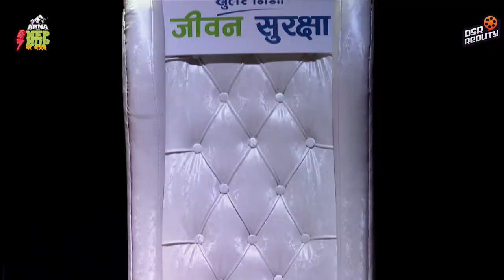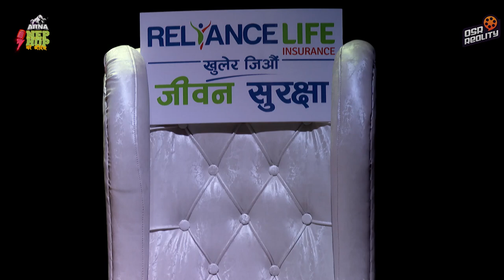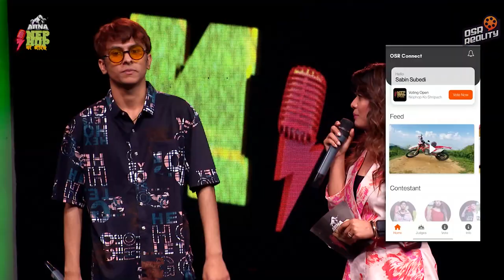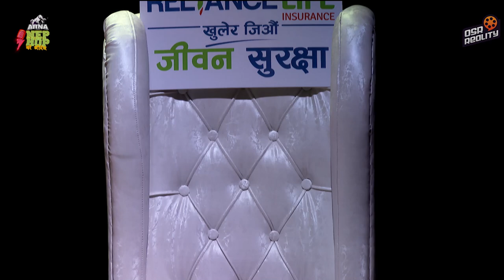ARNA Nephop Ko Shreepech || EPISODE 16 || ELIMINATION ROUND || Girish Khatiwada, Balen, Manas Ghale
SET DESIGN
Suraz pokharel
Vinod Pokharel

 IT TECHNICIAN
Rupak Thapa

MEDIA COORDINATOR
Aakash khadka

PRODUCTION MANAGER
Adarsh Bist

PUBLICITY DESIGNER
Rakesh Dahal

ADMINISTRATION
Dipendra Karki
Susmita kc
Poonam Tamang

DATA MANGER
Ashutosh Upreti

VOICEOVER
Roshan Shrestha

MAKEUP
Bimala Tamang

CAMERAMAN
Dhana Y. Tamang
Rajendra Suwal
Avesh Bajracharya
Binay Manekar
Pradip k.c
Nick bista
Sanjay Poudel
Ashok Ghimire
Sujan Thapa
Jivan Bhandari
Hritik S. Thakuri
Santosh Chaudhary (Click Studio)_Itahari Audition

LIGHTMAN
Navaraj Poudel
Naran Gurung

AUDITION HOST
Saroja Shrestha

HOST
Suzta Shrestha

Operations Director
Sonna Amatya

ASSOCIATE PRODUCER
Manoj Sapkota
Manoj Timilsina
T.M. KC
Subhash Chandra Pokharel

EXECUTIVE PRODUCER
Sudip Pokharel, Roshan Shrestha

DOP
Amrit Sunuwar

CHIEF ASSISTANT DIRETOR
Ram Khadka

ASSISTANT DIRETOR
Resham Budathoki
Bishal sapkota

JUDGE
Girish khatiwoda
Balen shah
Manas ghale

MENTORS
Easy 12
Daygen
Mr. D
Kavi G
Vyoma

EDITOR
Himal Joshi
Bikash Dhamala
Rupesh Khadka

COLOR/GRAPHICS
Bikash Dhamala

LOGO DESIGNER
Sameer Dhaugoda

LOGO ANIMATION
Anupam G. Sharma

SOUND
Dinesh Shrestha

DIRECTOR
Nikesh Khadka

VOTING PARTNER:
OSR CONNECT

DIGITAL PARTNER:
OSR DIGITAL

BTS/REPEAT BROADCASTER
D Music TV, Dish Home channel no 112

MEME NEPAL

FULL CIRCLE

SPECIAL  THANKS
Bishal Bhandari
Dambar sahu
Nabaraj aryal